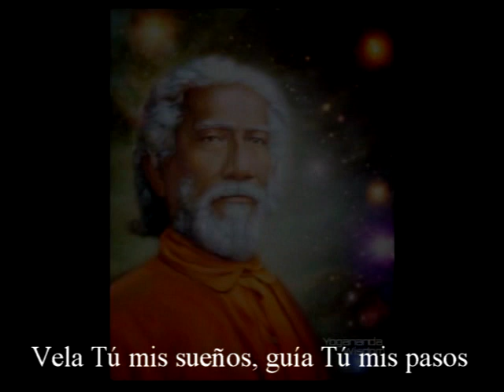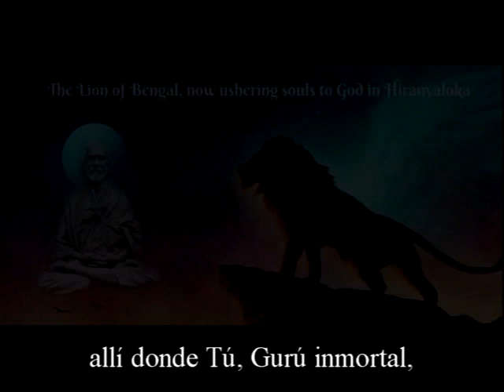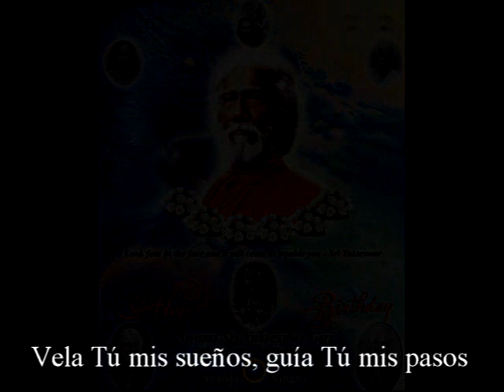Swami Sri Yukteswar Giri´s Song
Canto dedicado a Sri Yukteswar, mi Paramgurú.